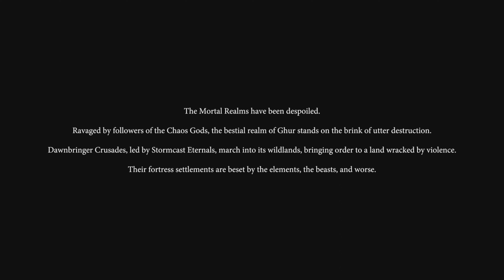WARHAMMER AGE OF SIGMAR: REALMS OF RUIN - VOS: VERITAS'S ONE SHOTS 4K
In the VOS-Series we take a first look at titles of every possible genre in the video game universe.